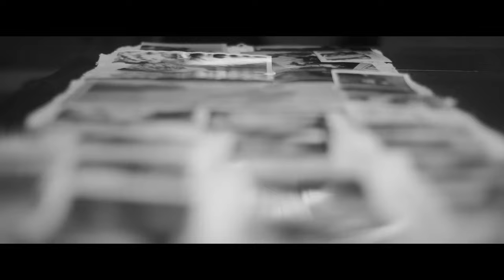Jack McBannon - Tennessee Album Trailer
"Tennessee" is the brand new album of Jack McBannon.

Coming to you on May, 24th.

Produced by John Carter Cash
Recorded at Cash Cabin Studio in Hendersonville, TN
Mixed, Recorded & Engineered by Trey Call
Mastered at Yes Master Studios by Jim DeMain

Filmed by Isaac Cox, Joseph Cash, Jack McBannon & Trey Call
Edited by Jack McBannon

Written by Jack McBannon

Musicians:
Jack McBannon - Vocals / Guitars
John Carter Cash - Guitars / Back. Vocals
Kenny Vaughan - Guitars
Rick Lonow - Drums, Percussion
Mike Webb  - Piano, B3 Hammond Organ, Accordion, Wurlitzer
Mark Winchester - Bass
Matt Combs - Strings, Mandoline
Justin Johnson - Guitars, Dobro
Joseph Cash - Mandoline, Percussion
Ana Christina Cash - Vocals
Jerry Roe - Drums, Percussion
Forrest Cashion - Percussion
Lauren Moore - Production Assistant